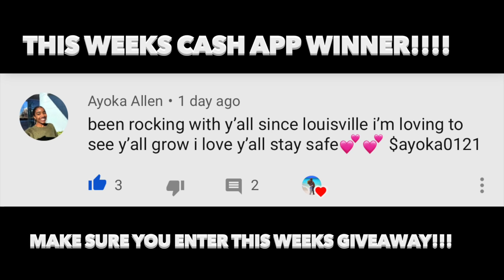WEARING MY GIRLFRIEND'S UNDERWEAR As A Mask To See How She Reacts..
2. POST NOTIFICATIONS MUST BE TURNED ON
3. FOLLOW BOTH @NAETHEGEM AND @DLOUISV_ ON INSTAGRAM

INTRO SONG BY Janae and Derrick

OUTRO SONG BY: Janae and Derrick

About Janae and Derrick: Hi! We’re Janae and Derrick. We’ve been together for 4 years and counting. Come have a laugh and a whole of good vibes! Here you’ll find vlogs, pranks, challenges and a lot of other crazy things!